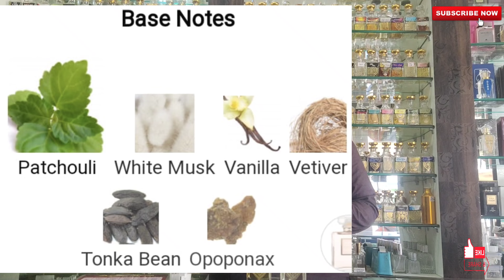Aqua Amara Bvlgari & Coco Mademoiselle Chanel || Perfume || Clones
Perfume trends chennai

Aqua Amara Bvlgari
 Attar   = 10ml-200, 20ml-360, 25ml-450
Perfume =100ml-600, 50ml-350, 25ml-230

Coco Mademoiselle Chanel
   Attar   = 10ml-160, 20ml-290, 25ml-360
Perfume =100ml-500, 50ml-300, 25ml-200